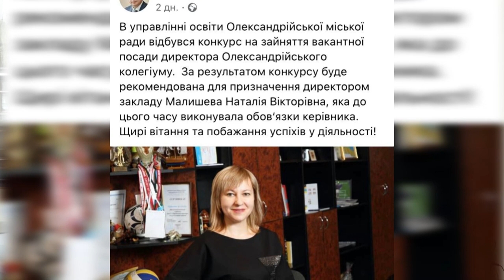Сергій Коваленко, депутат Кіровоградської обласної ради | Олександрія сьогодні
З грудня 2020 року він очолює профільну постійну комісію в обласній раді і знає про бюджет практично все. І хоча робота з документами, цифрами і звітами складає левову частину його робочого часу, кабінетним чиновником себе не вважає. Прагне частіше бувати  в різних куточках Кіровоградщини, щоб на власні очі бачити, як реалізуються на територіях інвестиційні проєкти. І радіє, що в області їх немало.

Отож, про свої робочі будні, можливості територій, державні інвестиційні проєкти, виплати відпускних вчителям, децентралізацію та зміни до Конституції України  і не лише про це  голова постійної комісії з питань бюджету, фінансів та інвестицій Кіровоградської обласної ради Сергій Коваленко розкаже в програмі «Олександрія сьогодні».

Дивіться програму щопонеділка о 19:15 на телеканалі «Вітер».